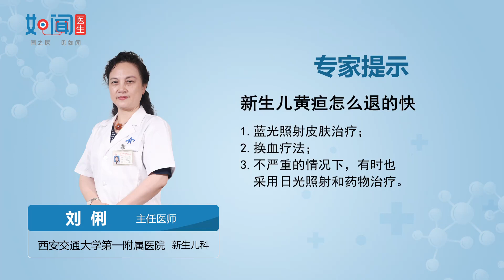【新生儿科】新生儿黄疸怎么退的快